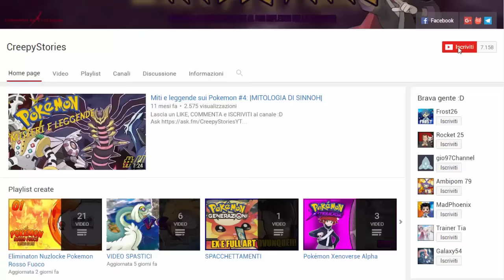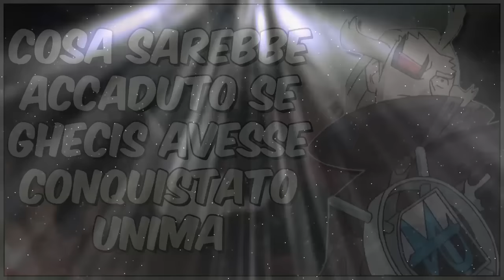E SE GHECIS AVESSE CONQUISTATO LA REGIONE DI UNIMA?